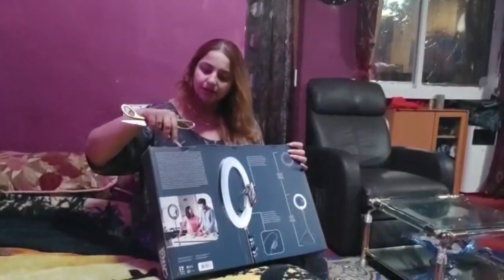Ring light ka dhoka ho gya|| Spain Vlog by Anum Ali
Ring light my dhokha ho gya my choti stick smj k ly ai but wo to large nikali|| Spain vlog by Anum Ali